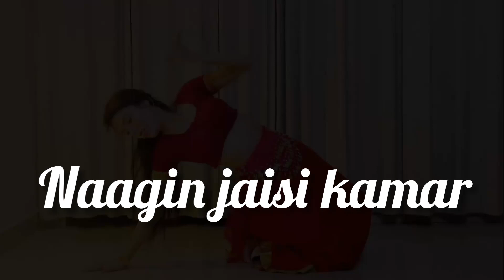Naagin jaisi kamar hila Tony Kakkar | Dance cover | Belly Dance | Alisha Choreography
Hello 🙏 Everyone

Tony Kakkar comes up with another catchy dance song featuring Elnaaz Norouzi in the music video. The song is sung, composed, written and produced by Tony Kakkar.Vibrant music of this song will definitely set you on the floor. My choreography on this song is very easy, I hope you guys will like it. 😃

Please give your suggestions in the comment box below.